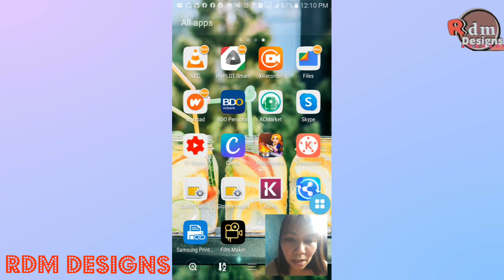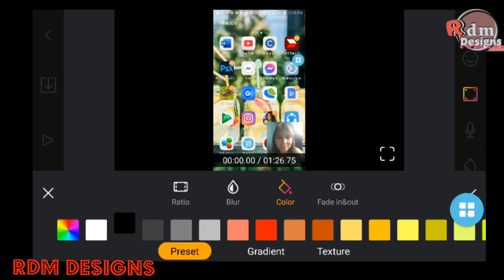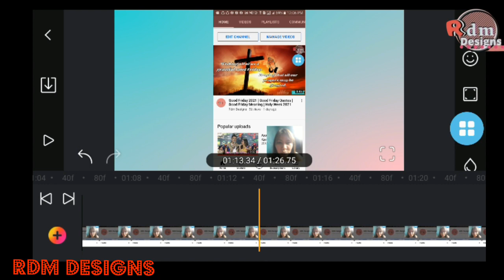How To Change Background in Filmmaker |Tagalog Step by Step Guide by Rdm Designs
How To ChangeBackground in Filmmaker |Tagalog Step by Step Guide by Rdm Designs